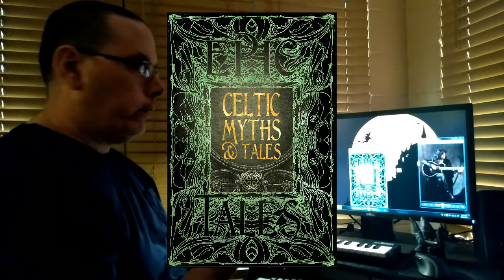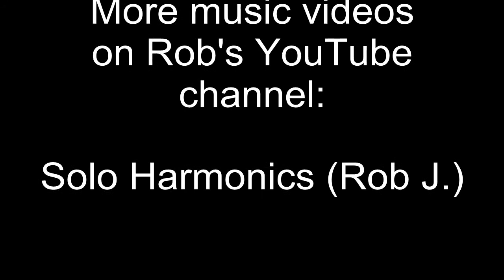Wendy Rule - Creatures Of A Day cover & Celtic Folklore topic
Narrative topic and electronic music performance video @soloharmonicsrobj8246